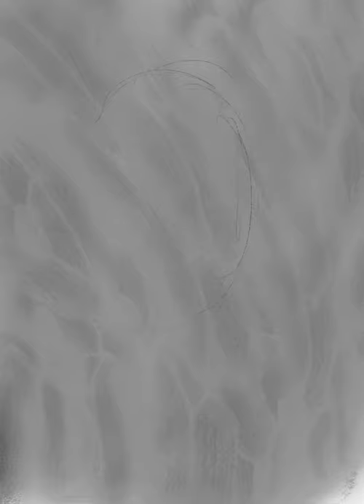Time Lapse Drawing of Quentin Tarantino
A recent commission I did with the Art Set app